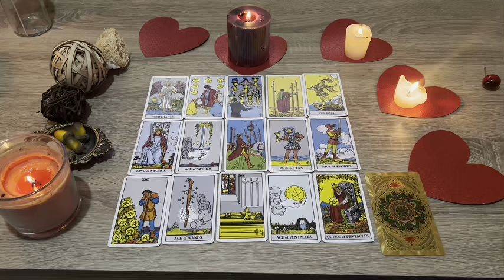VIRGO ♍️ 😱THIS WOMAN IS HIDING A DANGEROUS SECRET FROM YOU HER NAME IS....🔥 MAY 2024 TAROT READING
Virgo Love
Virgo 2024
Virgo today
Virgo MAY

Virgo Love
Virgo 2024
Virgo today
Virgo MAY